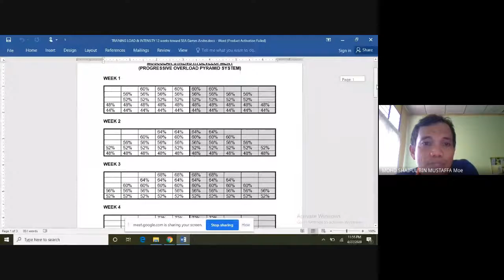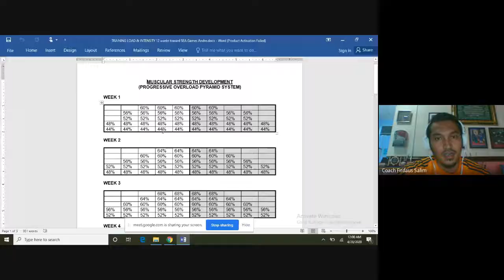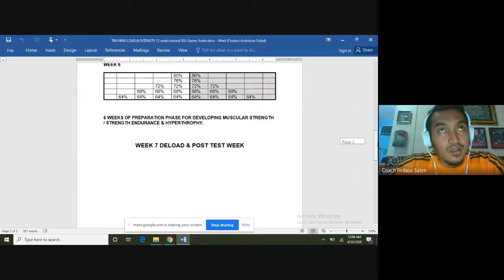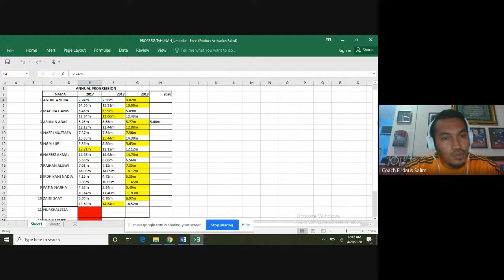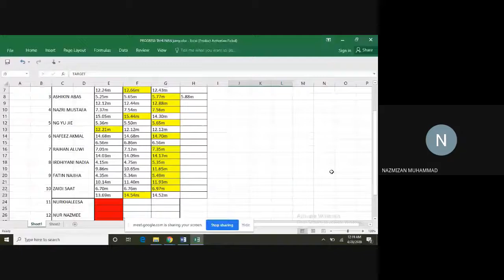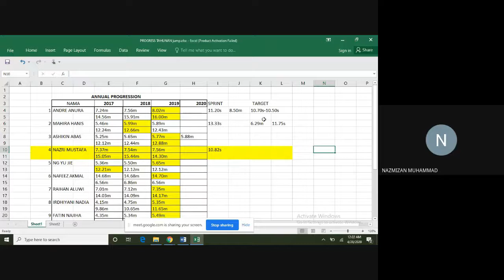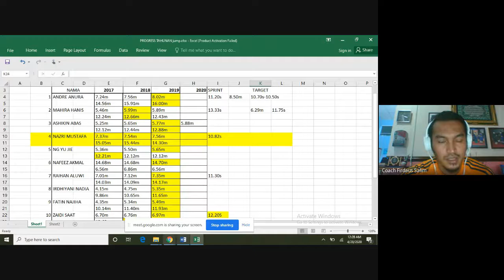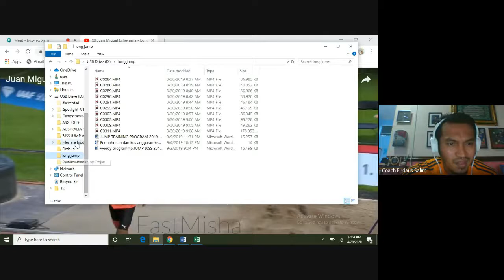SEMBANG SANTAI ACARA LOMPAT JAUH !!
Perkongsian tentang sebahagian dari rancangan latihan acara lompat jauh yang telah dilakukan pada Sukan Sea 2019 yang menyaksikan Andre Anura memecahkan rekod kebangsaan  dengan lompatan sejauh 8.02m dan mendapat pingat Perak di belakang atlet dari Indonesia sejauh 8.03m.
Sembang Santai ini dikendalikan oleh Coach Mohd Shaiful Bin Mustafa dari Johor.